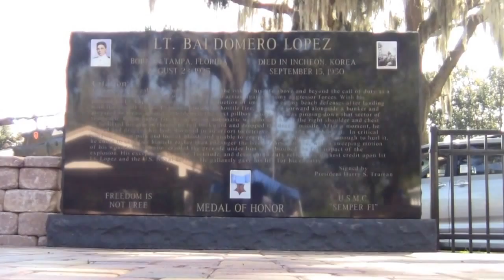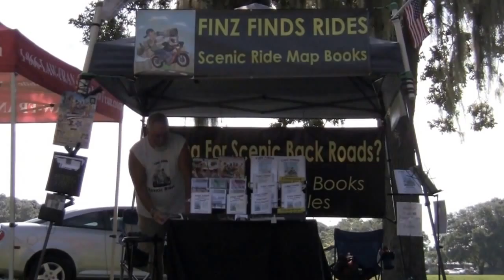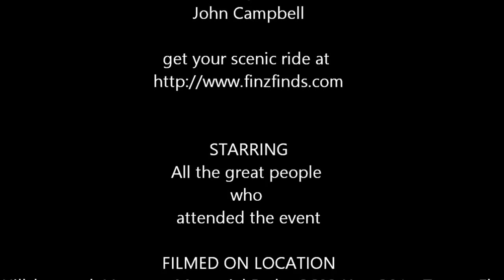Finz Finds at the American Veterans (AMVETS) Post 44 911 Ride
Finz Finds at the American Veterans (AMVETS) Post 44 911 Ride event in Hillsborough Veterans Memorial Park 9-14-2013. There was live music from Jacked Up, vendors, food and a great time had by all. We all remembered and will never forget.